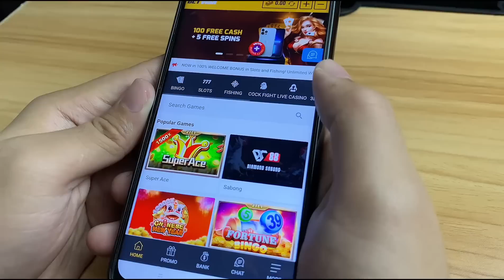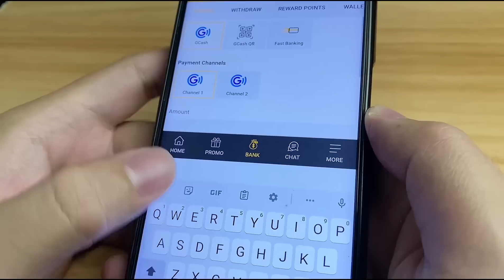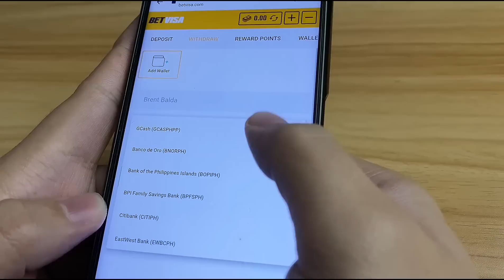SPICY JOLLIBEE CHICKENJOY VS SPICY CHICKEN MCDO MUKBANG | BATTLE OF SPICINESS | MUKBANG PHILIPPINES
Hello, ka-chicha! Welcome to MIKE and LEN channel! This mukbang is a battle of spiciness. We'll be eating Jollibee Spicy Chicken and Mcdo Spicy Chicken.

FB: MIKE and LEN channel